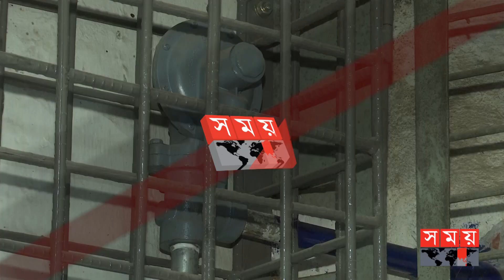গ্যাস লিকেজে প্রাণ'হা'নি হবে না: তিতাস | Gas Leakage Risk In Dhaka | Somoy TV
প্রতিনিয়তই যেনো আতঙ্ক নিয়ে বাস করতে হয় এই মহানগর ঢাকায়। বঙ্গবাজার কিংবা নিউ মার্কেটের মতো ভয়াবহতার পরে নগরের বিভিন্ন এলাকায় গ্যাস লিকেজের ঘটনা আবারো প্রশ্ন উঠেছে নগরের নিরেপত্তা নিয়ে। বিশেষজ্ঞরা বলছেন একটু মাঝারি ভুমিকম্প বা বড় কোন দূর্যোগ হলে ভয়াবহ বিপর্যয়ের সাক্ষি হতে হবে ঢাকাকে।